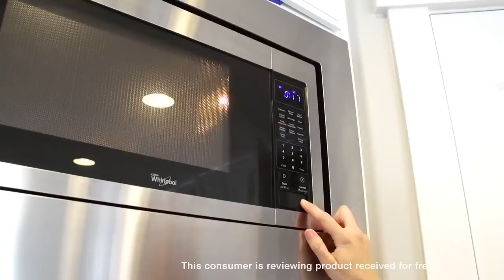Indoor Camping with Mom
This is a fun video we made using the LG Nano projector.  Such a fun and amazing piece of technology.  The kids wanted to go camping.  But dad had to go to work. So we set up the fort and had some fun without him.  Check out this projector here.  LG Electronics PV150G LED Minibeam Projector with Embedded Battery and Wireless Screen Share
↓↓↓ CLICK SHOW MORE ↓↓↓↓